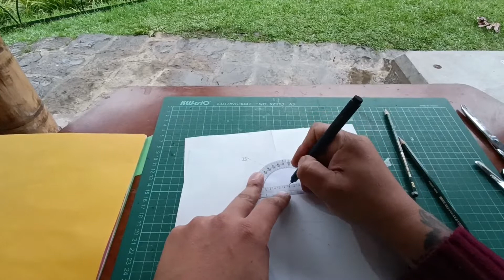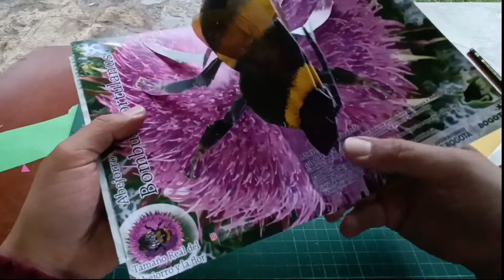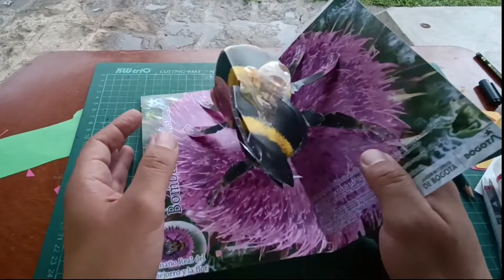Arte Al Natural: Ingeniería del papel pop up | Jardín Botánico de Bogotá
En esta actividad podrás aprender sobre la ingeniería del papel pop up. Haremos primeros ejercicios y ángulos. ✍️💚